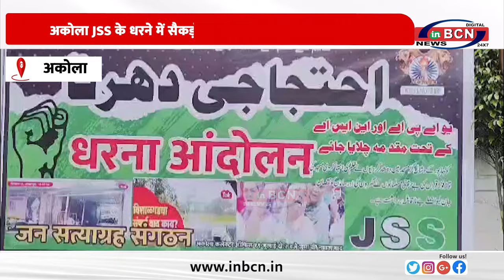कोल्हापुर विशालगढ़ प्रकरण के दंगाइयों पर NSA UAPA के तहत कारवाही करने की मांग.....INBCN NEWS